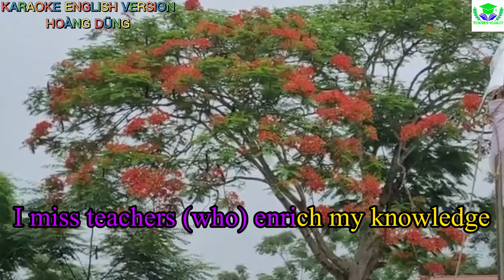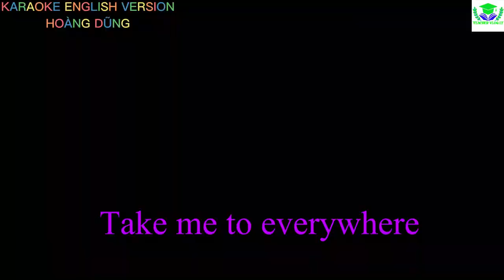Karaoke English! Có lời bài hát NHỚ ƠN THẦY CÔ Bản Tiếng Anh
Come back old school with memories
The teachers' shadows haven’t left.
A childhood passed with phoenix wings
Teachers' voice (was) in my mind…
I miss teachers (who) enrich my knowledge
Take me to everywhere.
Now, I'm arriving, my old school is more different
Where’re my teachers? so many years,
their hair has turned gray.
I came back to visit the old schoolyard that I loved.
Where're the teachers?
Hear the voice of you in my heart.

Where're the teachers?